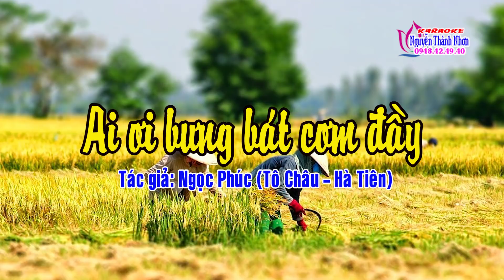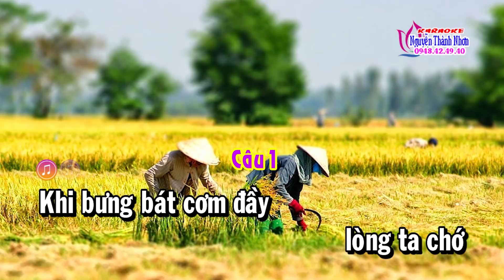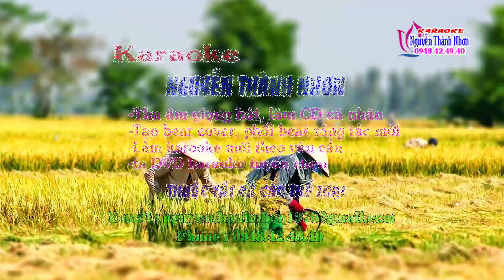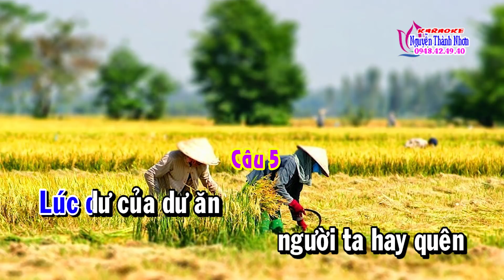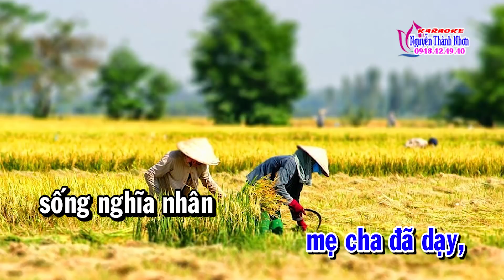Karaoke vọng cổ AI ƠI BƯNG BÁT CƠM ĐẦY - KÉP [T/g Ngọc Phúc]